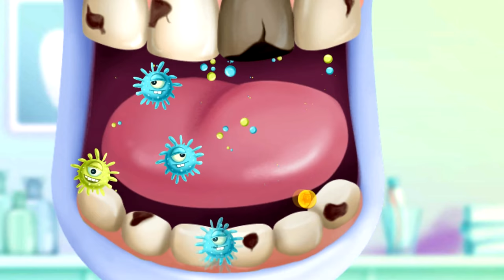Farm Animals Hospital Doctor - Cartoon Kids Games - Fun Animal Games for Children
Farm Animals Hospital needs a new doctor! Do you have what it takes to become the best pet vet? Get your doctor tools and play super fun animal games for girls and boys. Treat seven farm animals: a cat, dog, pig, cow, donkey, rooster and new patient bunny!

Play educational games for kids with children favorite farm animals in your own pet vet clinic! Become a doctor with exciting animal care games for kids. Treat the flu, sunburn, tummy ache and red eyes. Fix the teeth in the dentist office and try to find a cure for a broken heart. Enjoy the best pet doctor games for children, help the animals get well and learn how to stay healthy!

Farm Animal Hospital Doctor games for girls and boys:
· Treat and learn about 7 farm animals: a cat, dog, pig, cow, donkey, rooster and bunny!
· Become the best animal doctor with new animal hospital games for kids!
· Carlo the cat ate too much fish, X-ray his stomach and make the tummy pain go away!
· Miss Judy the dachshund has terrible flu, help her get well and dress up with warm clothes!
· Mrs. Pigsley suffers from sunburn, give her skin spa treatments and teach about sunscreen!
· Be the best eye doctor, treat red eyes for Miss Violet the cow and pick beautiful glasses!
· Rush to the dentist office where Billy the donkey is waiting and fix the teeth!
· Heal Gary the rooster, take care of broken feathers and make him strong again!
· Examine Benny's heart, diagnose love and get him ready for the date with bunny Daisy!
· Help bunny Daisy feed the farm animals and learn about healthy snacks!
· Collect all flowers and design your own flower garden!
· Check the coin tree every day and collect bonus coins!
· Watch super fun videos for kids and earn even more coins!